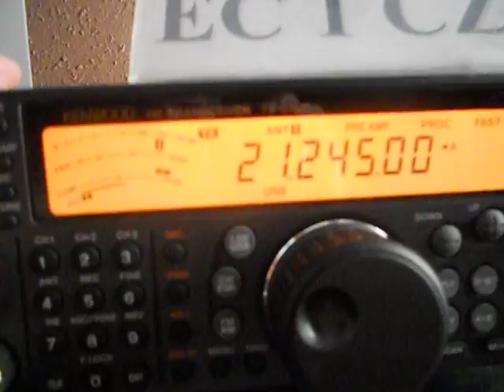NH0J- J-TINIAN RADIO SPACE - NORTHERN MARIANA ISLAND - 10:53 utc - 07-Sep-2012 - 15 meters